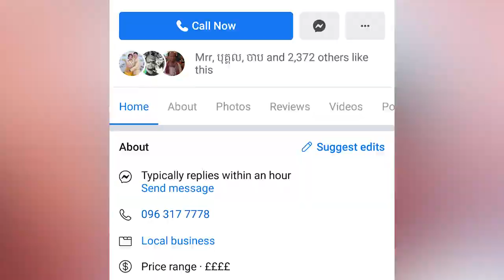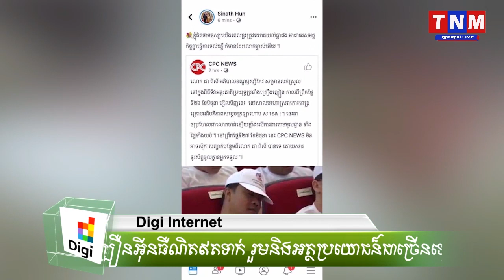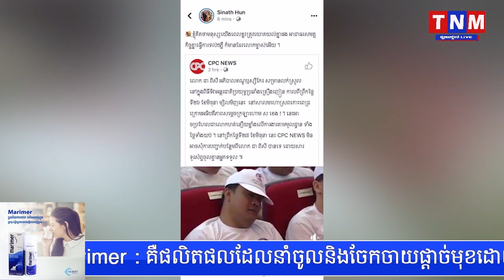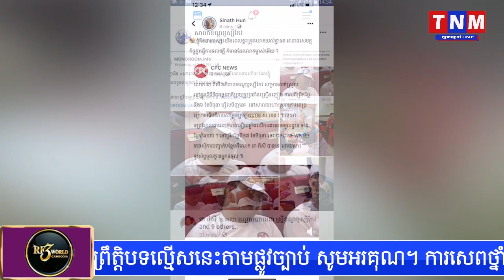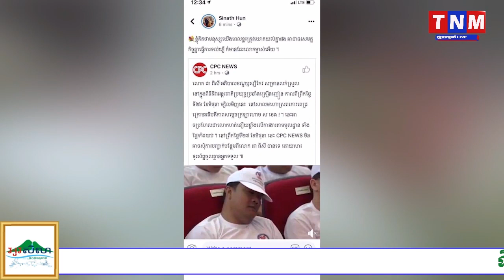អភិបាលខណ្ឌឫស្សីកែវ ចេញមុខបកស្រាយ មូលហេតុលោកដេកលក់ ក្នុងកម្មវិធី ដោយសារបញ្ហាសុខភាព